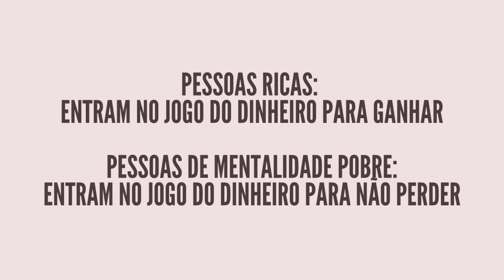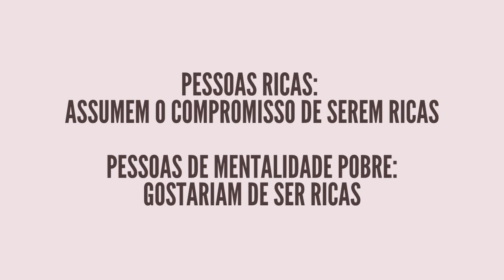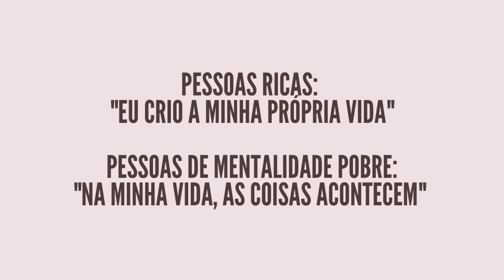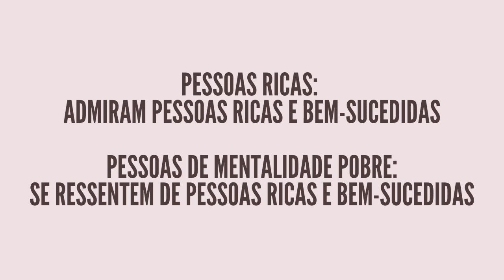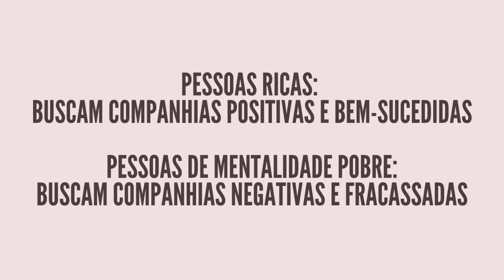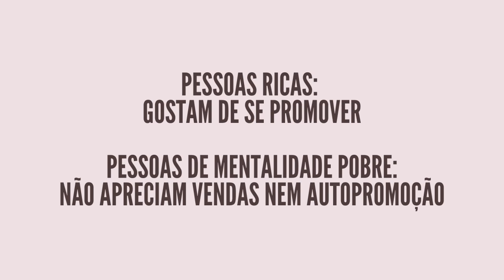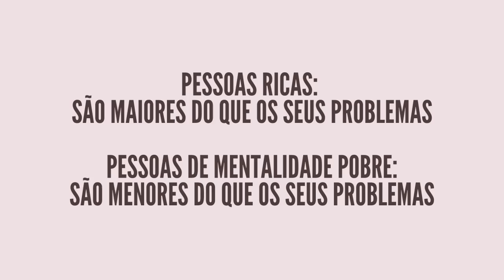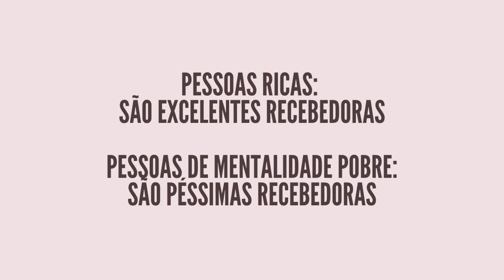Mentalidade RICA x Mentalidade POBRE – Clube da leitura – Os segredos da mente milionária – PARTE 4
Apesar de a transmissão não estar com a melhor qualidade de imagem, vale a pena conferir porque o conteúdo está TOP! Saiba se a sua mentalidade está alinhada com o sucesso que você espera ter ou se precisa de ajustes urgentes!